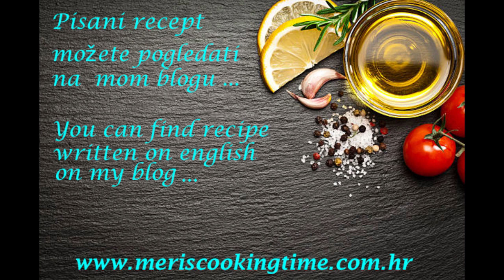Kikiriki – čoko cheesecake - Peanut – Chocolate Cheesecake